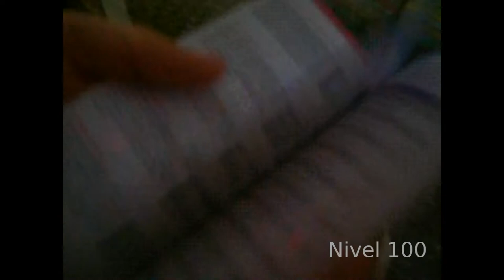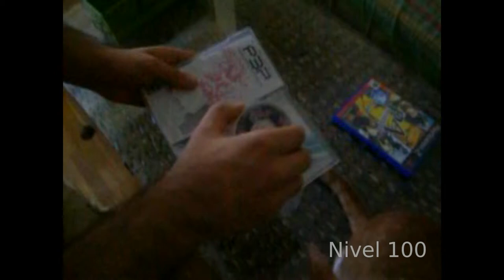[Nivel 100] Unboxing: Persona 3 Portable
Abrimos el juego Shin Megami tensei Persona 3 Portable, juego para PSP desarrollado por Atlus que no saldrá en Europa